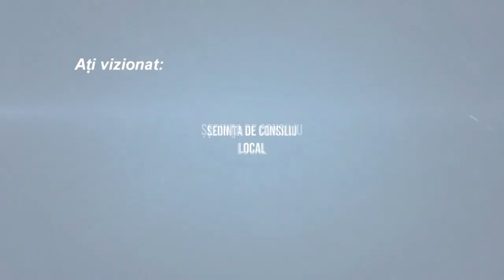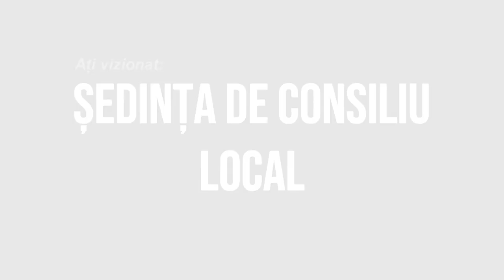LA HEMEIUS - Sedinta Consiliului Local din 22 iulie - FILMARE EXCLUSIV TV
LA HEMEIUȘ, județul Bacău - Ședința Consiliului Local din 22 iulie - FILMARE EXCLUSIV TV.

Cu drag,
echipa Exclusiv

Vizionare plăcută !